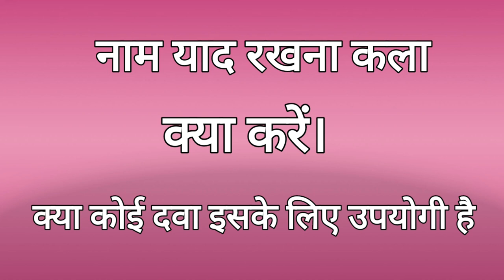नाम Name याद करना कला है, कुछ व्यक्तियों को नाम याद आते ही नहीं? उपाय# बता रहे हैं। सुने।# दवा#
नाम Name याद करना कला है, कुछ व्यक्तियों को नाम याद आते ही नहीं? उपाय बता रहे हैं। सुने। It should not be used in place of an individual consultation, examination or the medical advice of your doctor. If you have or suspect you may have a health problem please consult your healthcare provider.